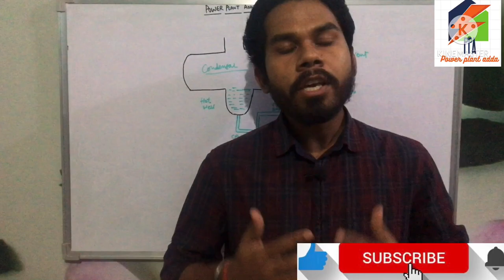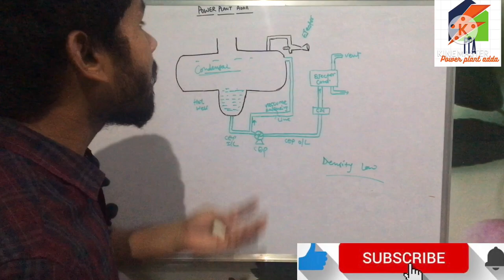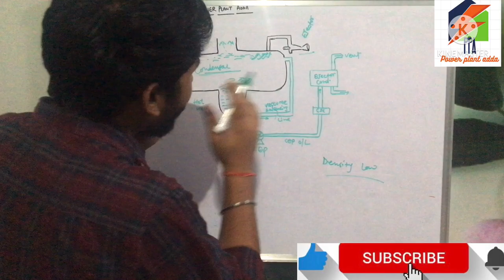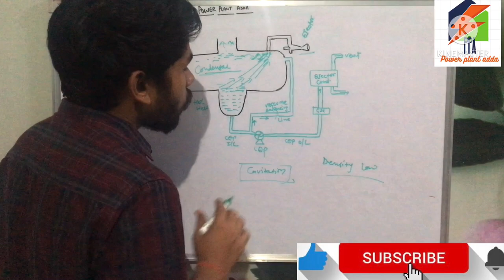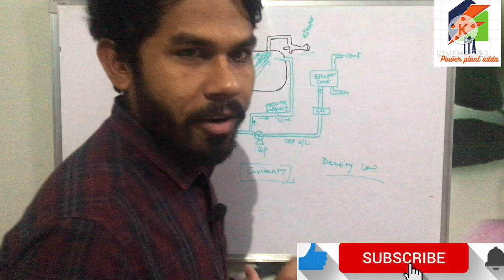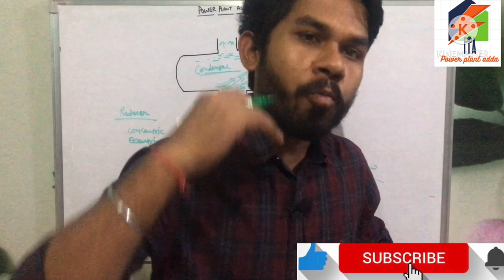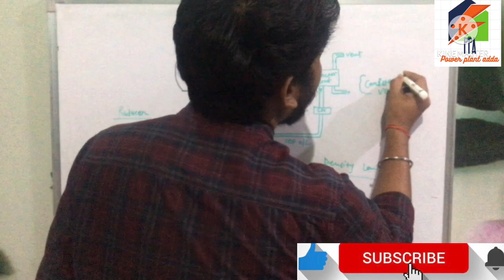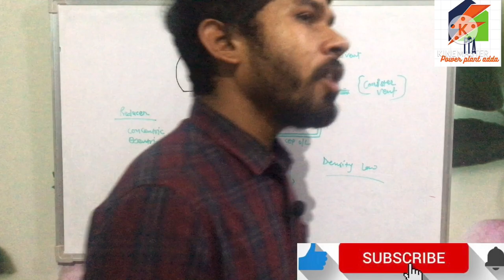why canister vent given in cep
i have created this channel only for sharing knowledge related to thermal Power plant Mechanical Engineering and govt job updates.